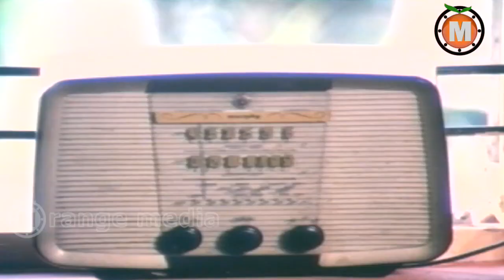Ladies Special Telugu Movie part 3-Vani Viswanathan, Hema, Suresh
Watch Ladies Special Telugu Full  Movie || Vani Viswanathan, Hema, Suresh, Bhaskar Rao, Divyavani, Sandhya, Poojitha, Vanaja, Suthi Velu, Chidambaram, Brahmanandam, Srilakshmi, Dharmavarapu Subramanyam, Narayana Rao Dasari, Subbaraya Sarma, Padmalatha, Jhansi,

Movie : Ladies Special
Cast: Vani Viswanathan, Hema, Suresh, Bhaskar Rao, Divyavani, Sandhya, Poojitha, Vanaja, Suthi Velu, Chidambaram, Brahmanandam, Srilakshmi, Dharmavarapu Subramanyam, Narayana Rao Dasari, Subbaraya Sarma, Padmalatha, Jhansi,
Producer: Koneru Ravindranath
Director: Jandyala

Jandhyala : Mudda Mandaram,Malle Pandiri,Nalugu Stambhalata,Nelavanka,Rendu Jella Sita,Amarajeevi,Moodu Mullu,Ananda Bhairavi,Sreevariki Prema Lekha,Rao Gopal Rao,Puttadi Bomma,Babai Abbai,Srivari Shobhanam,Mogudu Pellalu,telugu movies 2014 full length movies,Muddula Manavaralu,Rendu Rella Aaru,Seeta Rama Kalyanam,Chantabbai,Padamati Sandhya Ragam,telugu full length movies,Raga Leela,Satyagraham,Aha Naa Pellanta,Chinni Krishnudu,Vivaha Bhojanambu,Neeku Naaku Pellanta,Choopulu Kalasina Shubhavela,Hai Hai Nayaka,Jayammu Nischayammura,Bava Bava Panneru,Prema Enta Madhuram,Vichitra Prema,Babai Hotel,Ladies Special,Prema Zindabad,Aa Aaa e ee,Shhh. Gup Chup,Oho Naa Pellanta,Vichitram